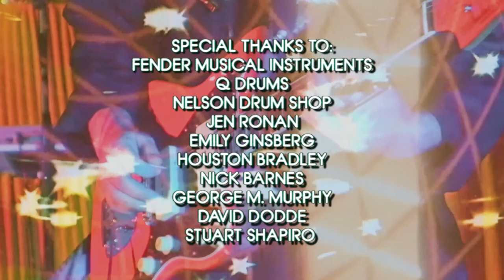Leon III - Live En Cyclorama (Night Flight version)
Leon III - Live En Cyclorama - The Full Concert

1. "Fly Migrator" 00:00
2. "Skeletal Pines" 08:24
3. "Divining Rods"' - "Rumors of Water" 13:47
4. "Paper Eye" 19:22
5. "Antlers in Velvet" 24:00
6. "Tigris" 29:13
7. "Between the Saddle & the Ground" 35:34
8. "This Whisper is Ours" 39:50
9. "Maybe I'm Immune?" 47:11